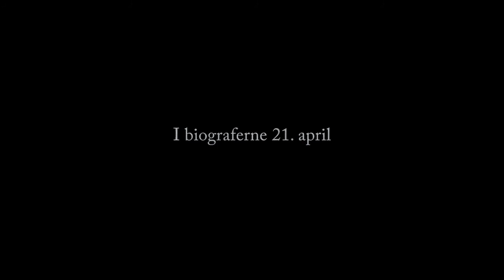The Day Will Come (Trailer) - Giffoni Film Festival 2016 - Generator +13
The Day Will Come (2016), by Jesper W. Nielsen

Ispirato a fatti realmente accaduti ed ambientato negli anni 60, The Day Will Come racconta la storia di due fratelli improvvisamente privati della libertà allorché vengono sistemati in un orfanotrofio fuori dal mondo. Armati unicamente di una vivida immaginazione e di un'incostante speranza, i ragazzi saranno coinvolti nella terribile battaglia contro il direttore Heck e la sua letale tirannia.
Inspired by true events and set in the blooming 1960s, The Day Will Come centers around two young brothers who are instantly robbed of their lives when they are placed in a boy’s home forgotten by time. Armed only with a vivid imagination  and a fickle hope, the boys engage in the frightening battle against Headmaster Heck and his lethal tyranny.